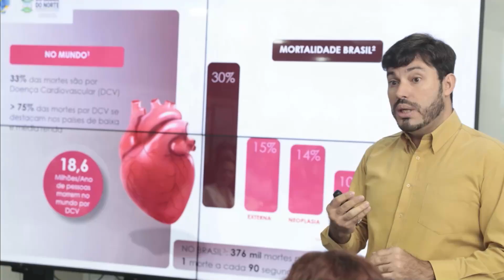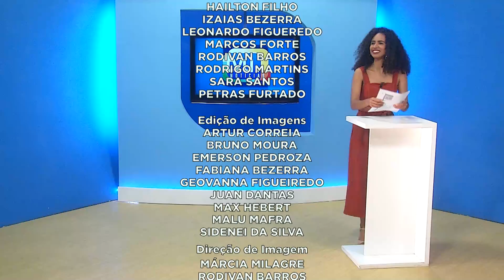TVU Notícias | Terça-feira, 04/06/2024